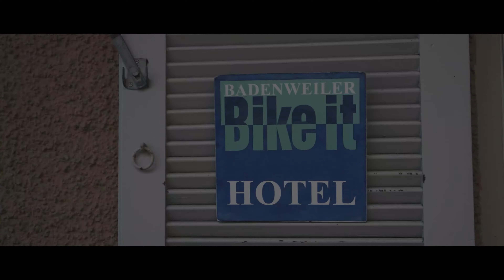Starbikes Cycleclub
Rennrad Camps & Events mit dem Starbikes_Cycleclub. In der Krise geboren, unterwegs auf den Straßen Europas. Trete ein in die Familie des Radsports und treffe gleichgesinnte auf dem Rennrad. Besuche unsere Webseite und check unseren Eventkalender mit vielen tollen Veranstaltungen in Deutschland, Andalusien und Arosa